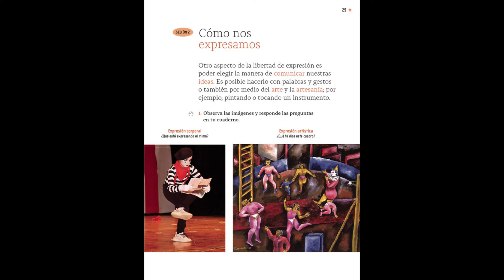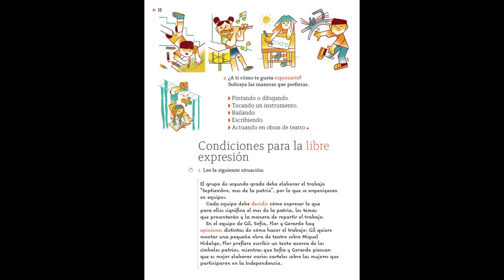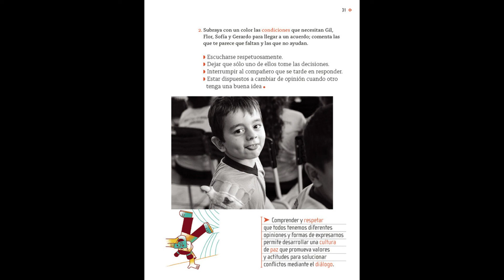Cómo nos expresamos, páginas 29, 30 y 31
Formación cívica y ética, segundo grado